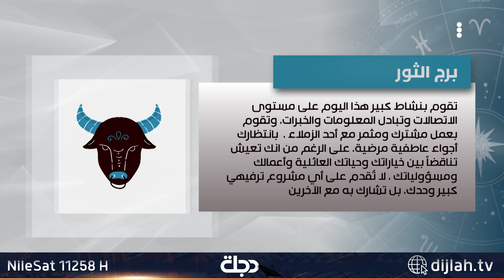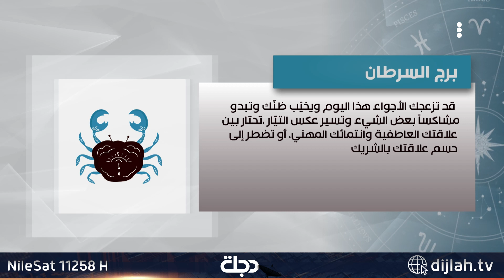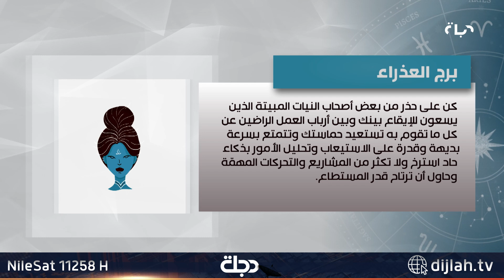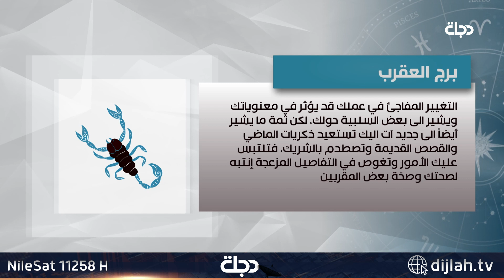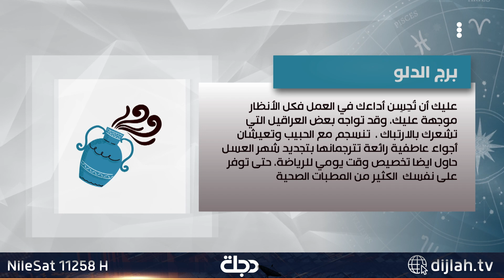توقعات الابراج ليوم 12-6-2022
10891📺 افقي
10892📺 افقي
10893📺 افقي